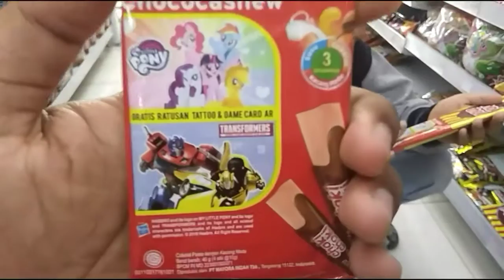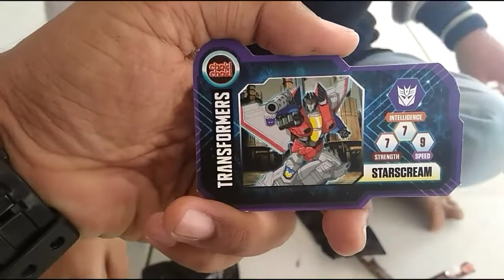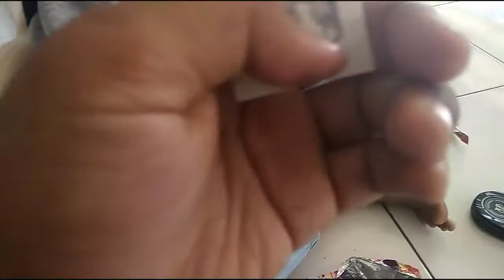UNBOXING CHOKI CHOKI SERI TRANSFORMERS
Kak Fikri masih jajan Choki Choki berhadiah kartu Transformers nih, buka jajanannya langsung di depan Alfamart 😂😁